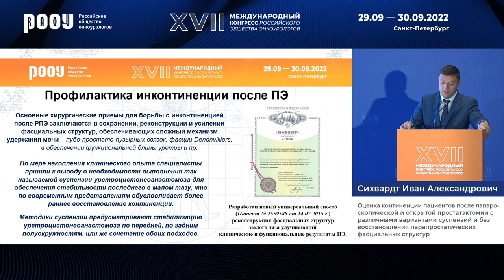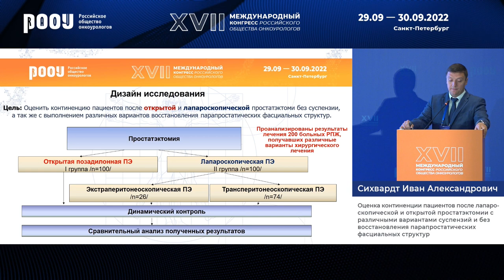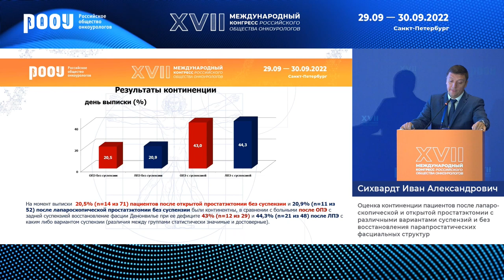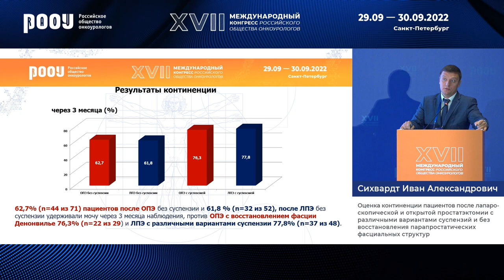Оценка пациентов после лапароскопической и открытой простатэктомии с вариантами суспензий.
30 сентября в рамках XVII Международного Конгресса РООУ секционного заседания "РПЖ", Сихвардт И. А. представил доклад на тему: "Оценка континенции пациентов после лапароскопической и открытой простатэктомии с различными вариантами суспензий и без восстановления парапростатических фасциальных структур".